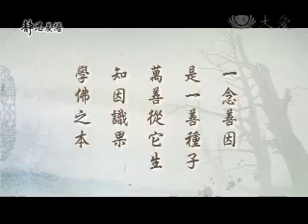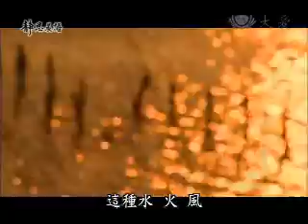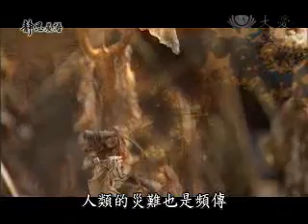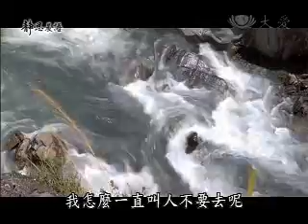20100503-2《靜思晨語。慈濟宗門》知因識果 學佛之本